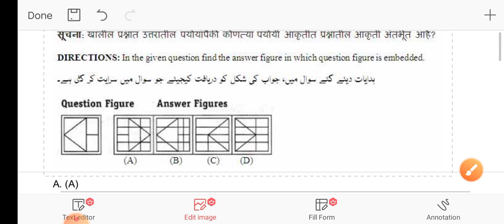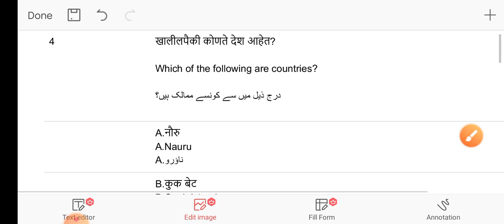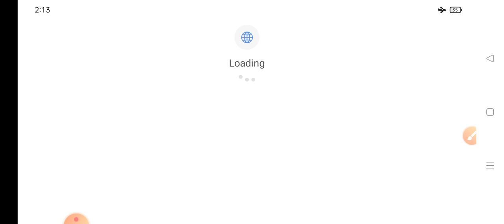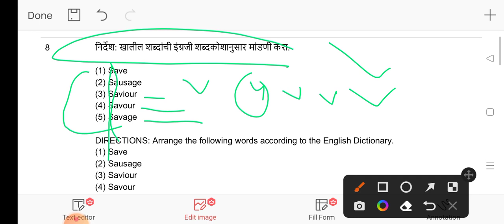tait exam question paper analysis